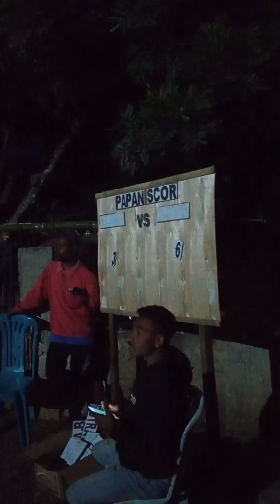PEMBUKAAN KKM XI IMAHLOLONG 2023